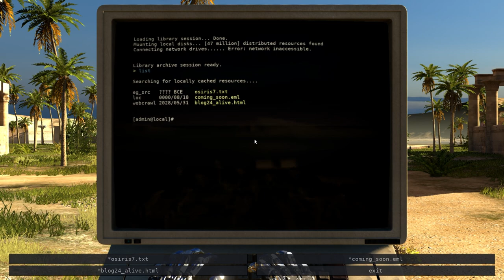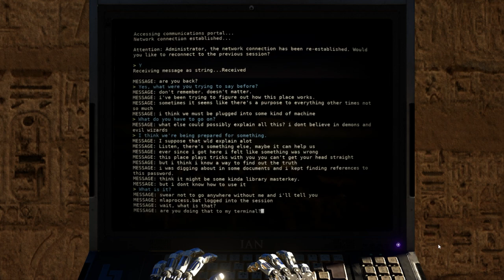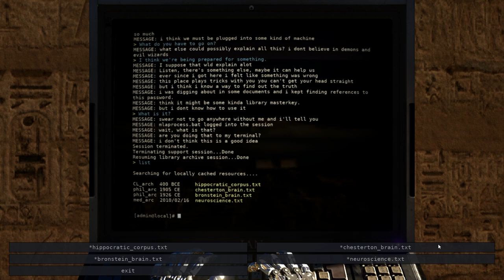Introspection - The Talos Principle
Hearing my past self talk about what I think life should be is such an awkward feeling.

*clicks publish, then steps away from video description box*

Also, one of these puzzles made my brain hurt.

Timecodes:
00:00 coming_soon.eml
02:56 blog24_alive.html
07:50 Having a Little Peek
09:32 Me, Myself, and Our Two Jammers
14:59 The Four Chambers of Flying
21:53 Behind the Iron Curtain
37:00 Alley of the Pressure Plates
45:41 Slightly Elevated Sigil
49:49 Admin Session